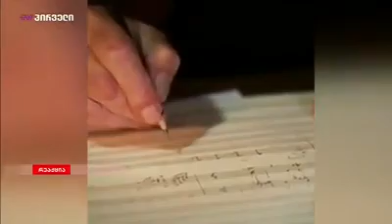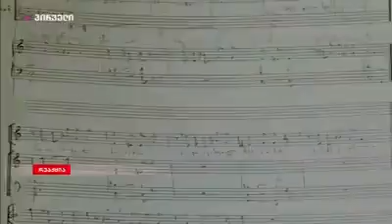გამომშვიდობება გია ყანჩელთან 1935-2019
გადაცემა რეაქცია 3 ოქტომბერი 2019